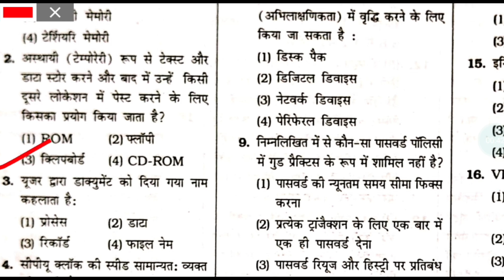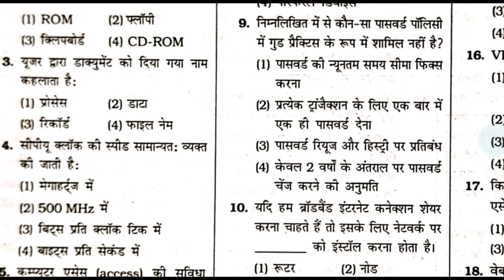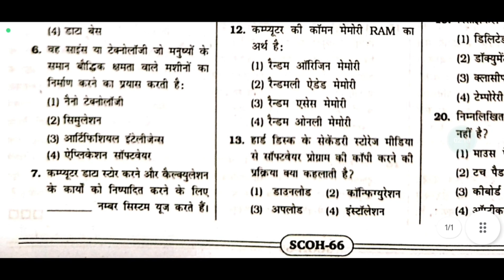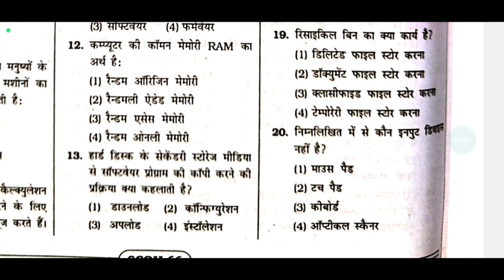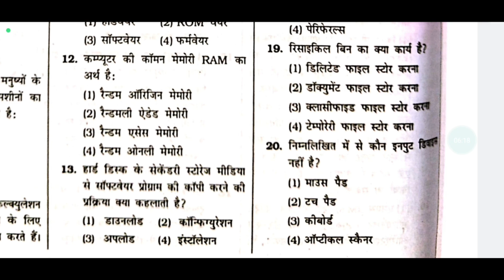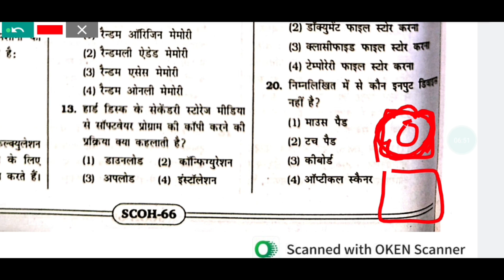Set #3 computer Practice set for NTPC railway, SSC , JSSC, Delhi police and other one day exams